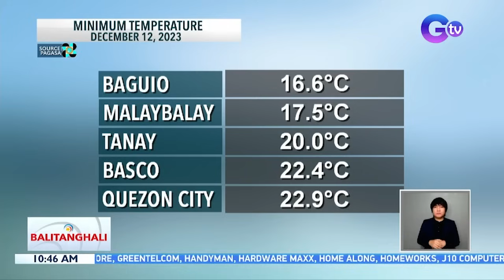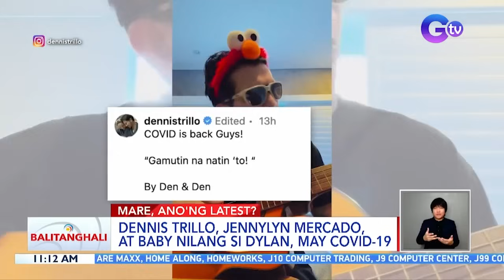Balitanghali: December 12, 2023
Narito ang mga maiinit na balita sa Balitanghali ngayong Martes, December 12, 2023:

-AFP: Hindi natin iiwan ang Ayungin Shoal
-Chinese Amb. Huang Xilian, ipinatawag ng DFA para ireklamo ang harassment ng China sa West Philippine Sea
-Aerial mission ng BFAR, pinaputukan ng flare ng China habang papalapit sa Mischief Reef | Mga gusali, sports complex at iba pang itinayo ng China sa Mischief Reef, kita sa aerial mission |Chinese vessels, nakabantay sa BRP Sierra Madre sa Ayungin Shoal | Mahigit 100 Chinese vessel, namataan sa Julian Felipe Reef
-DOTR: Hanggang Dec. 31 na lang puwedeng bumiyahe ang mga PUV na wala pang kooperatiba
-Nasa 120 bahay sa Brgy. 105 Happyland, nasunog; Mga nasunugan, humihingi ng tulong
-Pambubugbog at pambabato ng isang grupo, huli-cam | Lalaki, patay matapos mahulog sa ginagawang balon; posibleng treasure hunting, iniimbestigahan
-Weather update
-MMDA, tuloy ang paghahanda para sa 49th MMFF Parade of Stars sa Sabado
-Visually-impaired na mountaineer, narating ang tuktok ng Mt. Apo
-5, patay sa pagsabog sa pagawaan ng paputok; 6 sugatan
-Residential building sa Brgy. Little Baguio, nasunog
-Mga estudyante ng Toro Hills Elem. School, kaniya-kaniyang paraan sa pag-iingay bilang paalala sa panganib na dala ng mga paputok |Ban Toxics: Bukod sa delikado sa kaligtasan, may toxic chemicals din ang ilang paputok | Ban Toxics: Iwasan ang paputok at idaan na lang sa pag-iingay ang pagsalubong sa Bagong Taon
-Mga qualified na empleyado ng gobyerno, makatatanggap ng P20,000 service recognition incentive
-Pinoy Badminton Players JR Pandi at Mary Destiny Untal, wagi ng ginto sa kompetisyon sa Bangkok, Thailand | Pinay Badminton player Mika de Guzman, wagi ng ginto sa APACS Kazakhstan Int'l Series 2023
-Glowing Tulips Garden at Replica ng Eiffel Tower, tampok sa plaza ng Carmen, Bohol | Giant Christmas Tree at dancing fountain, dinarayo |Plaza Molo, puno rin ng mga Christmas Display |Christmas float na tampok ang mga sikat na landmark sa mundo, bumida | Quintos Bridge at Paseo de Belen, dinarayo dahil sa mga pamaskong dekorasyon | Giant Christmas Tree at Belen, kinaaaliwan | Mga Christmas diorama na nagpapakita ng Paskong Pinoy, tampok sa isang parke
-Dennis Trillo, Jennylyn Mercado at baby nilang si Dylan, may COVID-19
-P5.768T panukalang 2024 national dudget, ni-ratify na ng Kongreso at ipadadala na kay PBBM |Sen. Angara: Walang confidential funds ang civilian agencies sa 2024
-Atty. Felipe L. Gozon, magreretiro bilang CEO matapos gawing No.1 ang GMA Network
-Chinese Amb. Huang Xilian kasunod ng mga panibagong insidente sa WPS: Itigil ng Pilipinas ang provocative acts
-Job Opening
-Reunion ng isang aso at kanyang amo na nag-abroad, ikinatuwa ng mga netizen

Balitanghali is the daily noontime newscast of GTV anchored by Raffy Tima and Connie Sison. It airs Mondays to Fridays at 11:00 AM (PHL Time).